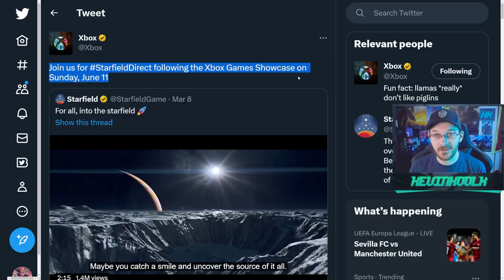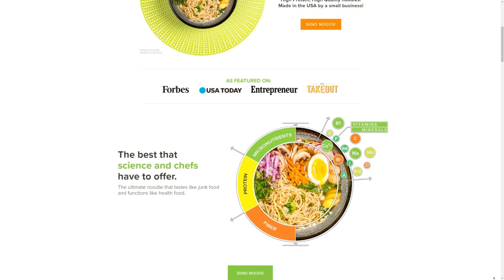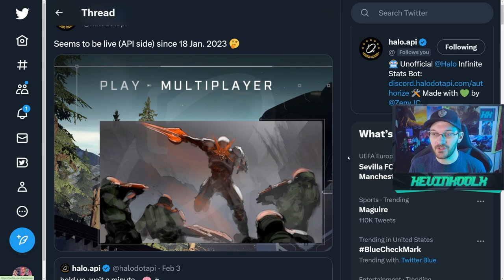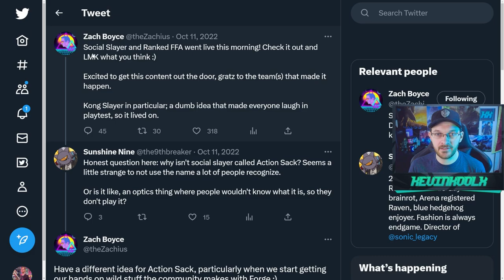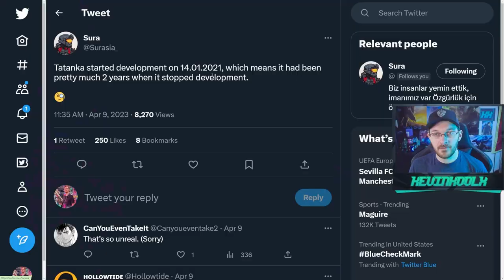This Day is Halo Infinite's Make or Break Moment! It's Coming VERY Soon...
Timestamps
The Day is Very Soon - 0:00
Infection and PvE - 3:01
Cross Core Customization - 5:46
Season 4 Sandbox, Falcon Return! - 8:13
New Maps Leaked, Forge Firefight, Career Progression - 10:11
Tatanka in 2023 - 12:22